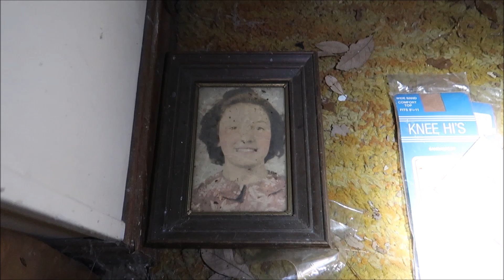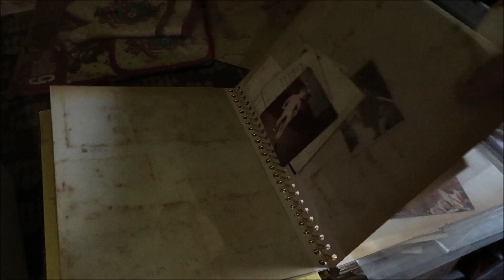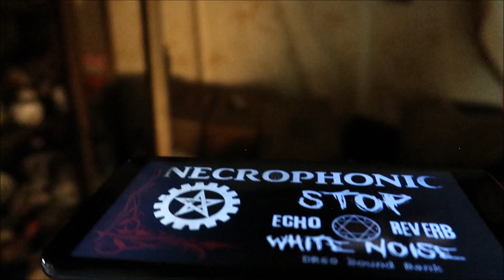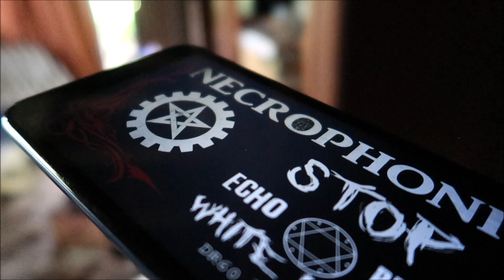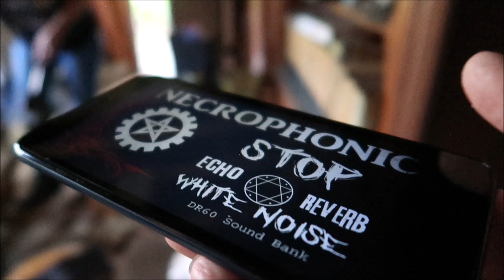SPIRIT OF PHYLLIS IS AT THIS HAUNTED ABANDONED HOUSE, EVERYTHING LEFT BEHIND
HAILIE J

Breakfast_Alone The Whole Other